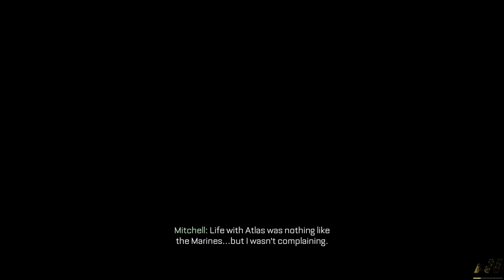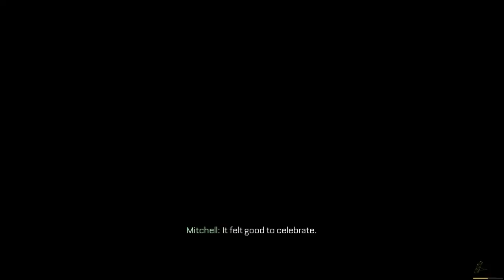[Part 4] CALL OF DUTY ADVANCED WARFARE ASUS TUF FX505DT Gameplay Walkthrough Campaign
System Specification
Recorder - Nvidia In-Game Overlay